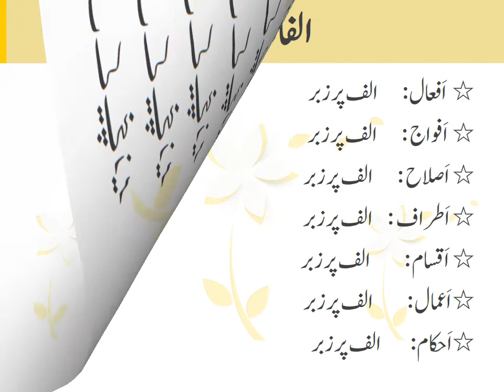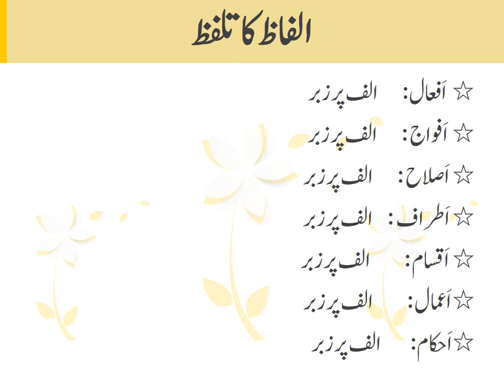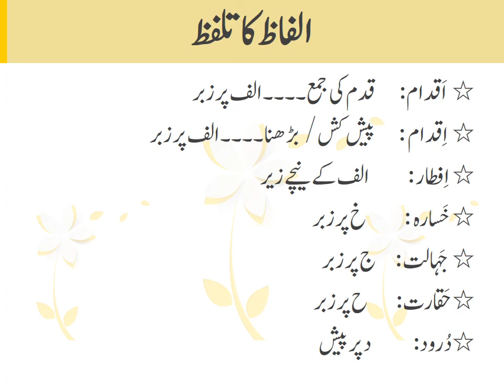Urdu Kay alfaz ki durust adaigi || Urdu ka sahi talafuz || Urdu Pronunciation || Asan Urdu